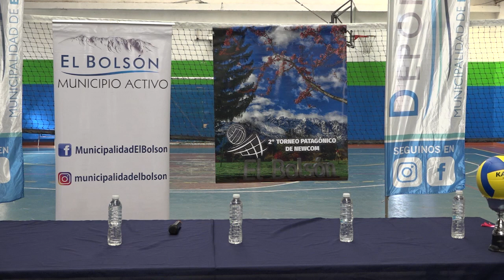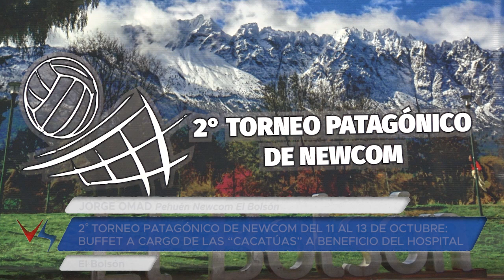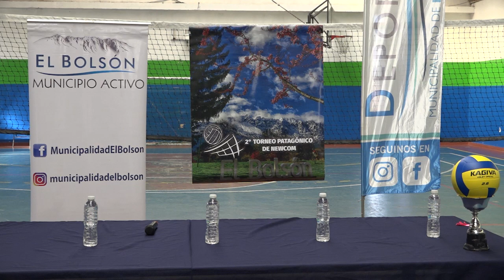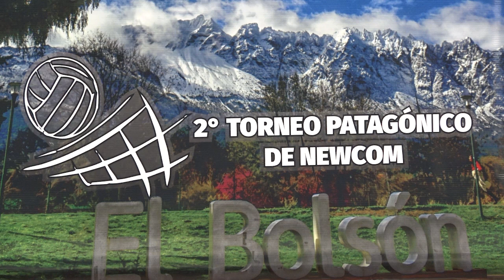09 10 24 FABIO BARZAN Dir de Deportes MEB, CARINA ANDREOLI, JORGE OMAD Pehuén Newcom El Bolsón, BRU